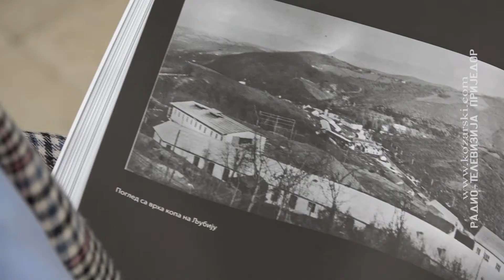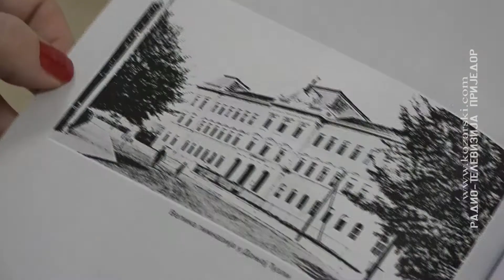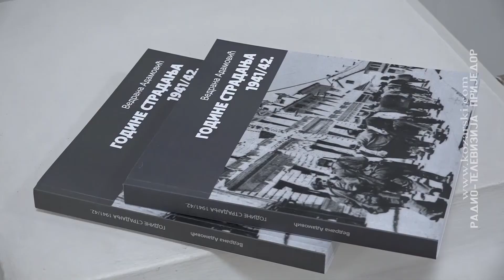Dvije nove publikacije u Muzeju Kozare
Muzej Kozare izdao je dvije publikacije: "Godine stradanja 1941/42", dopuna prvog dijela štampanog prije dvije godine, i "Braća Stojanović i tuzlanski đački proces 1915". Obje publikacije potpisuje Vedrana Adamović, viši kustos ove ustanove.